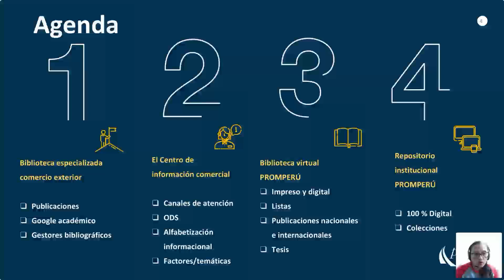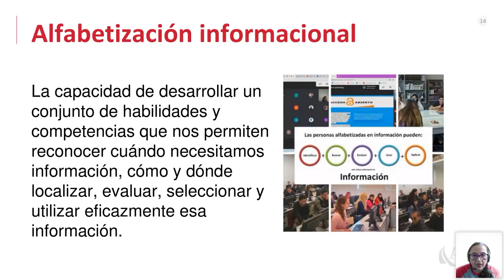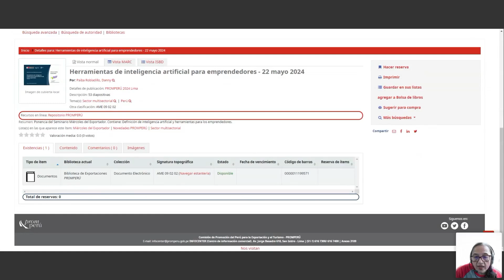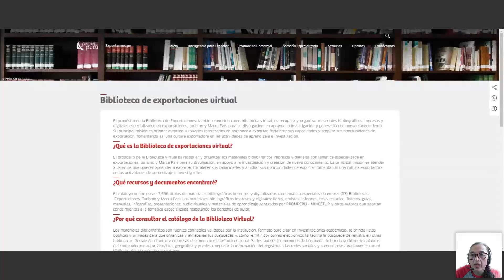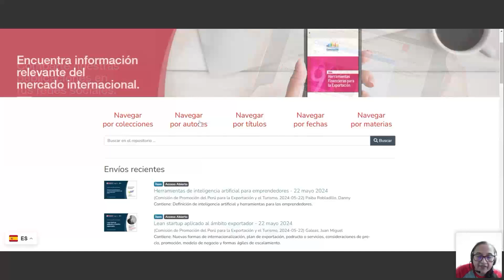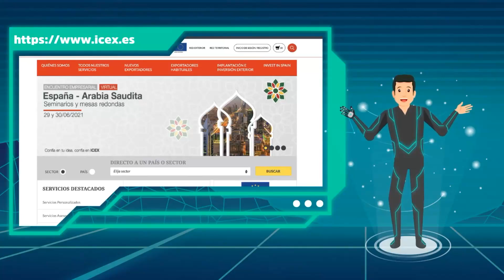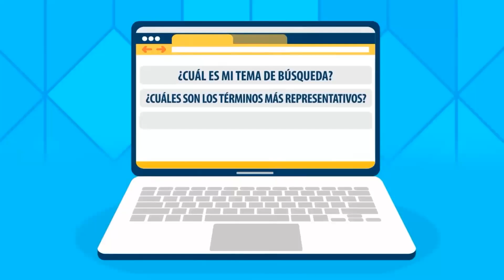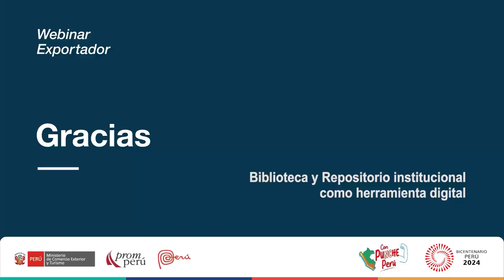Biblioteca y Repositorio Institucional PROMPERÚ como herramienta digital - 29 mayo 2024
Ponencia del Miércoles del Exportador. Gonzales Cam, Lesli. Encontrarás la presentación y video en el Repositorio PROMPERÚ